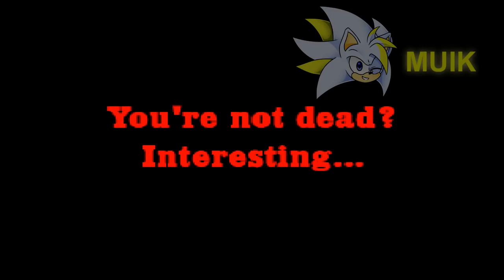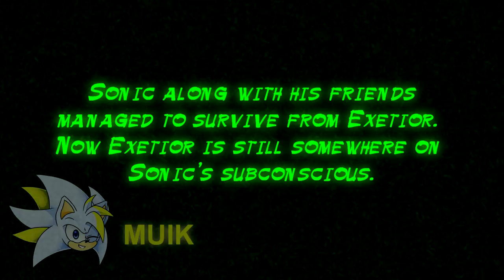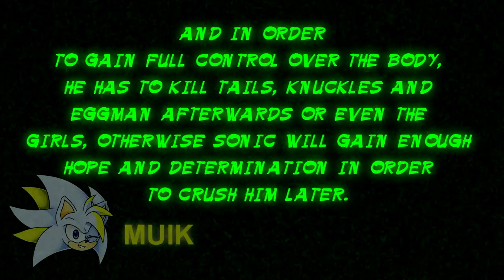Everyone survived this time! - Old NB (Version 2) - Good ending!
Video's footage: Sonic's friends managed to survive from Exetior for now. After a while, they ended up in a strange foggy place known as "Fatal Fog". They tried their best to avoid Exetior as much as possible. Turns out they weren't killed off-screen which approves their survival was done with success. However, within Sonic's Subconscious, Sonic manages to escape from Exetior. Now Exetior has to kill them afterwards otherwise he's done for by Sonic.

You got the good ending

TIMESTAMPS
0:00 Intro
0:36 Jaiz's trailer
2:36 Game's opening
3:00 Data Select (Choosing Knuckles)
3:10 Knuckles' Route (You Can't Run)
4:49 Knuckles' Sanity-Drain
5:19 Knuckles escapes
5:36 Data Select (Choosing Tails)
5:46 Hill Zone (Sunset)
7:35 Hide and Seek Act 1
8:22 Hide and Seek Act 2
9:34 You Can't Run (Alternative path)
10:04 The truth about how Sonic was possessed in the first place
12:31 Data Select (Choosing Eggman)
12:43 "..." stage (Eggman's Route)
15:02 Data Select about Fatal Fog (Choosing Knuckles)
15:13 Fatal Fog (Survival: three minutes)
18:30 Sonic's Subconscious Mind
20:12 Outro

Download links (CN's demos):
1) First version: